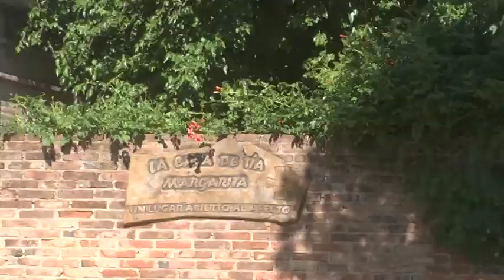MARÍA ESTER SACCO – CLAUDIA GUERRINI – CASA TÍA MARGARITA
COMIENZO DE LOS TALLERES DE LA INSTITUCIÓN – HOY REALIZARÁN LA MISA POR EL ANIVERSARIO